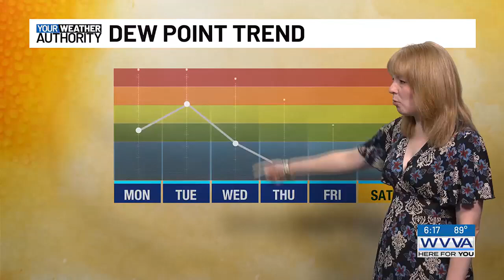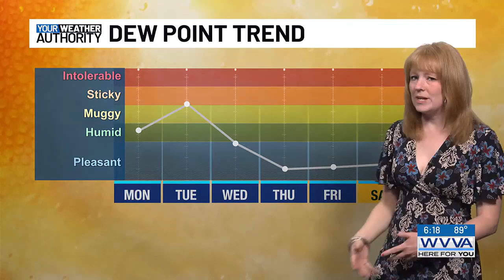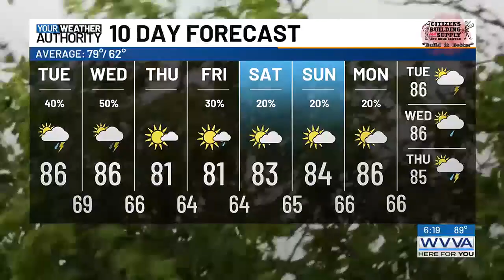Full video forecast (7-9-2024)